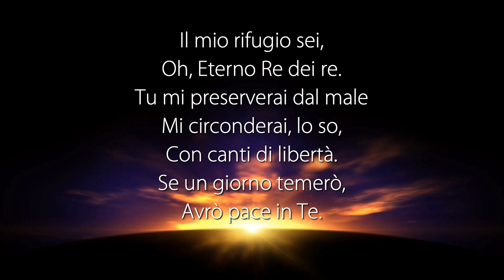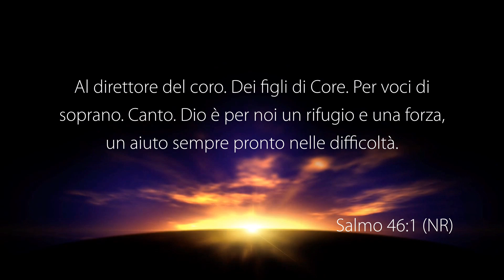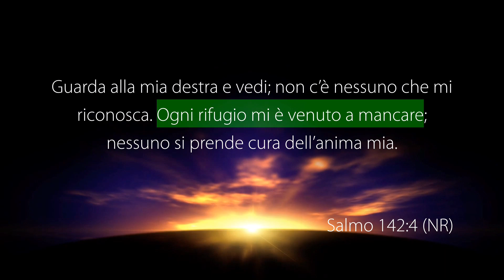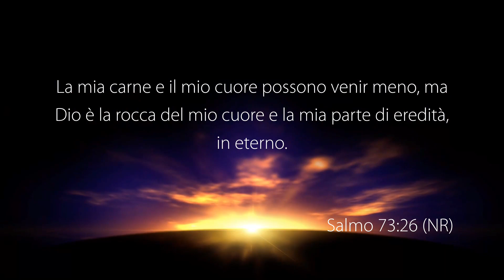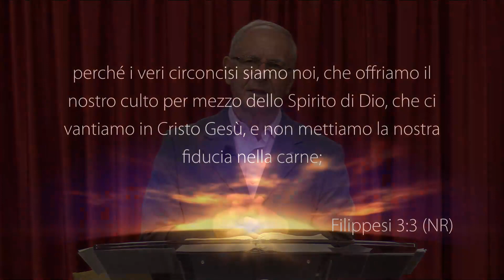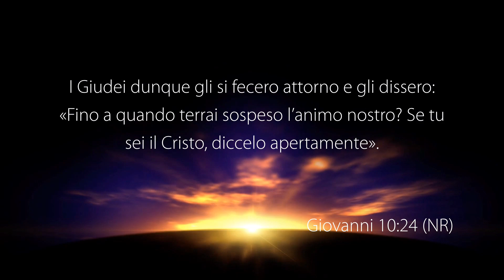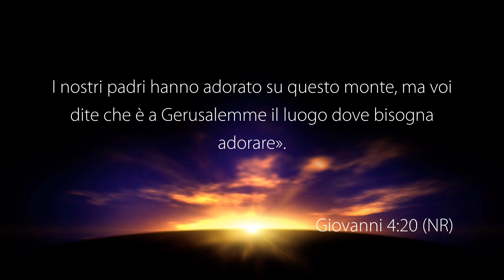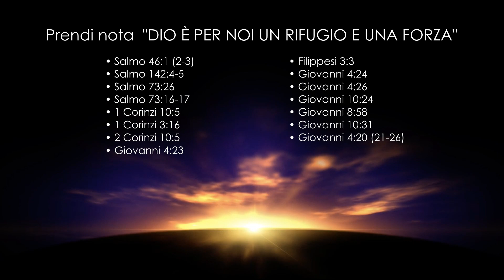La Voce del Pastore “DIO È PER NOI UN RIFUGIO E UNA FORZA” – 30 Agosto 2022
Riflessione Quotidiana registrata negli studi televisivi di Parole di Vita - Polla (SA) il 30 Agosto 2022

Il Messaggio di Oggi: “DIO È PER NOI UN RIFUGIO E UNA FORZA”

• Salmo 46: 1 (2-3)
• Salmo 142: 4-5
• Salmo 73: 26
• Salmo 73: 16-17
• 1 Corinzi 10: 5
• 1 Corinzi 3: 16
• 2 Corinzi 10: 5
• Giovanni 4: 23
• Filippesi 3: 3
• Giovanni 4: 24
• Giovanni 4: 26
• Giovanni 10: 24
• Giovanni 8: 58
• Giovanni 10: 31
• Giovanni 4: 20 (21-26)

GUARDA
12.177 Mhz, Polarizzazione V, Symbol Rate 23.000, FEC 3/4